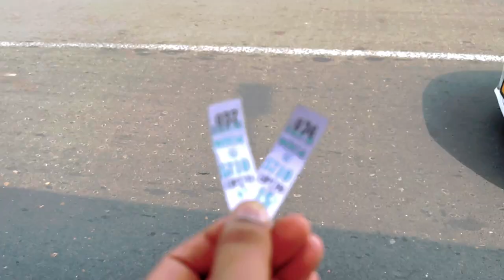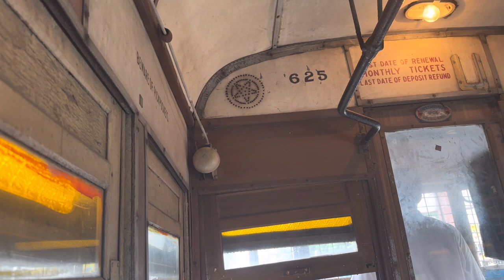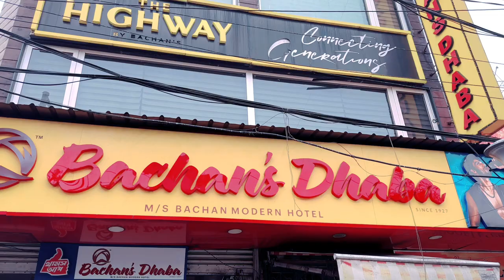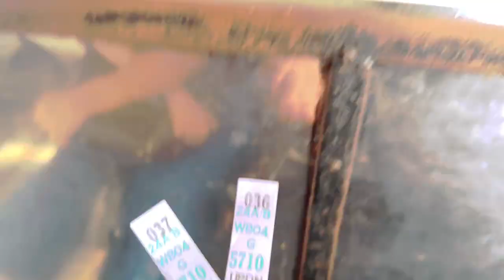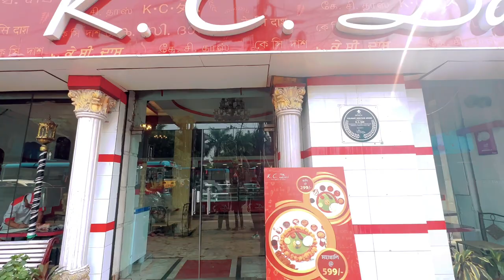Unique Public Transport System Of Kolkata | Low Budget Transportation Of Kolkata | Kolkata Tourism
If you like Today's Vlog Then Please hit that "Like" button, Its Youtube Vlog Hope You Will Shower The Same Love & Respect As You Were Giving Me On Instagram/Facebook If Any One Has any Queries Then "Comment" down below, Drop your valuable Feedback In Comment Section (It's all yours) Your one share can make a big change for me, So please do "Share" & "Subscribe"

10 Unique Public Transport System Of Kolkata | Public Transports In Kolkata Tram, Ship, Metro & more

The Kolkata Metro is a rapid transit system serving the Kolkata metropolitan area in the Indian state of West Bengal. The network currently consists of one operational line of 27.22 km from Noapara to Kavi Subhash with three other lines in various phases of construction. The tram system in the city of Kolkata, West Bengal, India, operated by West Bengal Transport Corporation after Calcutta Tramways Company was dissolved, is the only tram network operating in India. Being the oldest operating electric tram system in Asia, it has been running since 1902.Kolkata To Port Blair Ship Fare: The fare for your Kolkata to Port Blair by ship trip can range from INR 2630.TTata Motors has announced that it will supply a total of 80 electric buses to the West Bengal Transport Corporation (WBTC). The order is part of the 255 e-buses to be furnished to six state transport undertakings in the country.

Of the total e-buses to be supplied to WBTC, 40 are Ultra Electric 9/9m AC and the rest are 9/12m AC. The company has already provided 20 Ultra Electric 9/9m AC buses to the corporation, while the remaining 20 are scheduled to be delivered by March 31, 2019. The 40 9/12m AC e-buses will be furnished in a phased manner. KOLKATA: For the first time the state government will introduce pollution free CNG buses in the city from March next year and for the purpose the state transport department is developing a refilling station at Kasba bus depot. A pulled rickshaw is a mode of human-powered transport by which a runner draws a two-wheeled cart which seats one or two people. In recent times the use of human-powered rickshaws has been discouraged or outlawed in many countries due to concern for the welfare of rickshaw workers. Taxi. Kolkata's yellow Ambassador cabs charge ₹25 for up to 2km, and ₹12 per kilometer thereafter. Meters are digital and show the exact fare due. A few air-con taxis (white Suzuki D-Zire cars with a blue stripe) also use the same fare meters, with a 25% air-con surcharge on the displayed fare.
public transport is very useful for your life public transport victoria means what if you know please comment me. public transport simulator do you know public transport simulator

a lot of public transport in India many types of public transport advantages a part from that advance  of public transport.